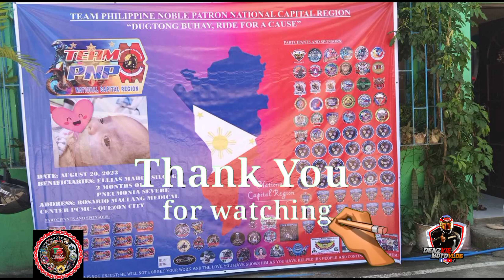PART 1 TEAM PNP FIRST CHARITY SUCCESSFUL 8/20/2023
Ride for a cause of baby Ellias Marco silong located at brgy commonwealth lower nawasa novaliches Quezon city.

charity event done of Philippine noble patriot saludo ako sa inyo mga masters.